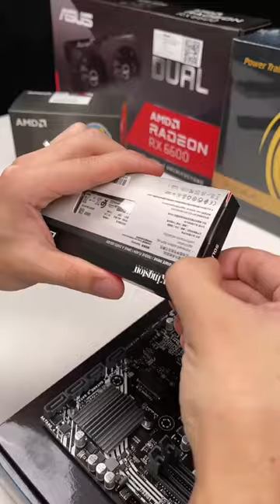AMD Ryzen R5-5600😎 with ASUS DUAL-RX6600🔥pcbuild ASMR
Configuration List

Radiator: Power Train Blue Whale DL-400T PRO

Memory: Kingston Beast 8GD5/3200 16G in total

Hard drive: Kingston NV2 500G M.2 NVME

Motherboard: ASUS PRMIE A520M-K

Graphics card: ASUS DUAL-RX6600 08G V2

Chassis: Power Train Falcon Black

Power supply: Power train Fengyun 650 rated 500 watts